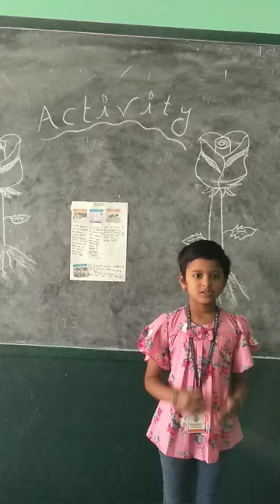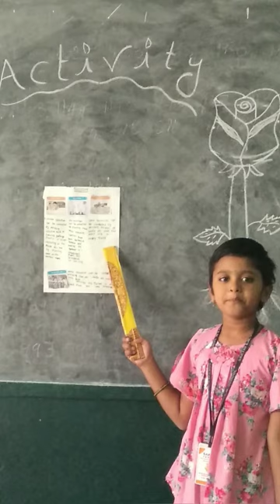Pollutions గురించి ఎంత బాగా చెప్పిందో చుడండి S.Pravallika sakthi school 👏👏👏